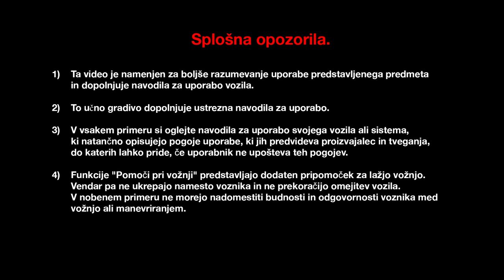Odpiranje pokrova motornega prostora